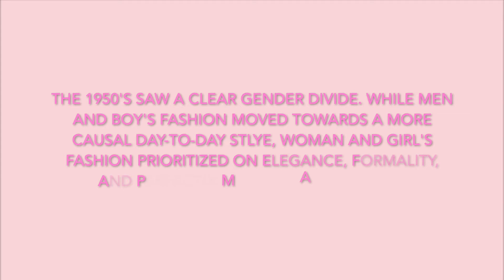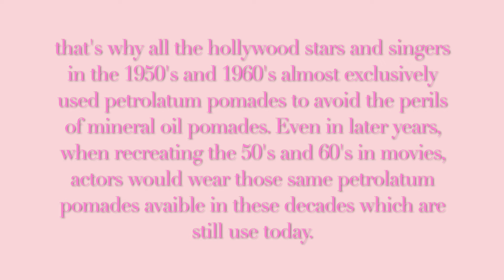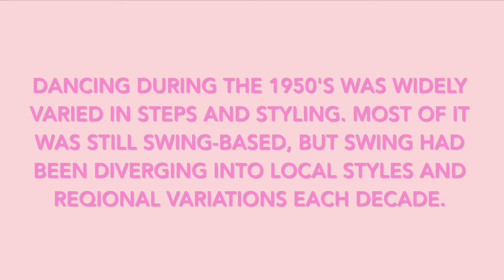Millie Delgado_50's Styles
50's Styles
Millie Delgado | Mesa View Middle School
Farmington Municipal Schools | 21CL Technology Expo Project 2021